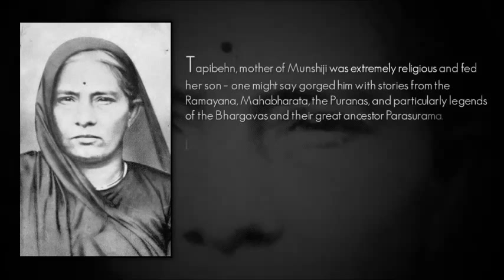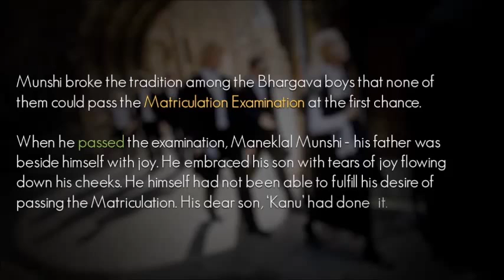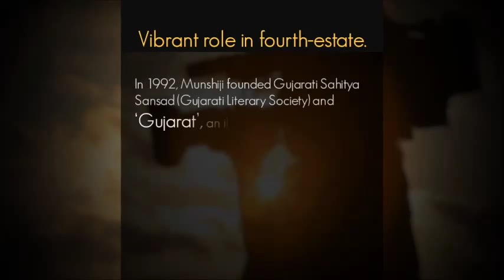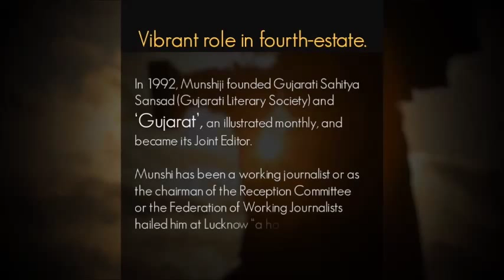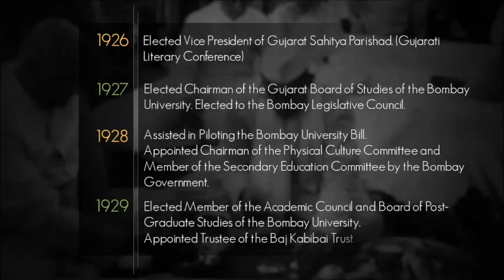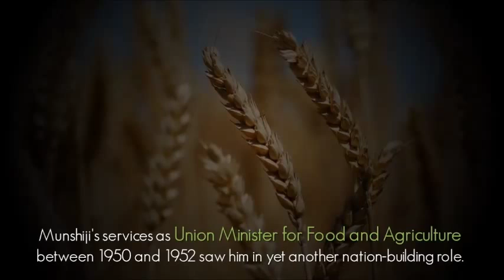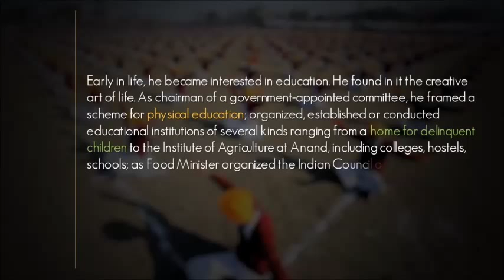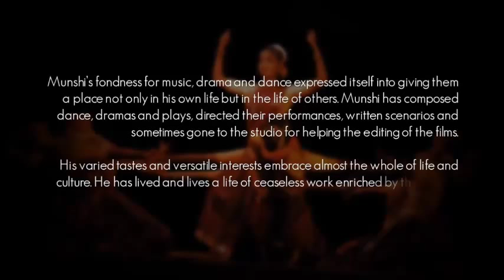K M Munshi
by Lalith